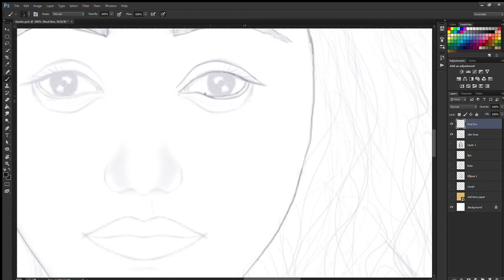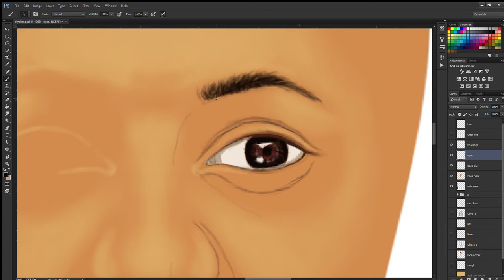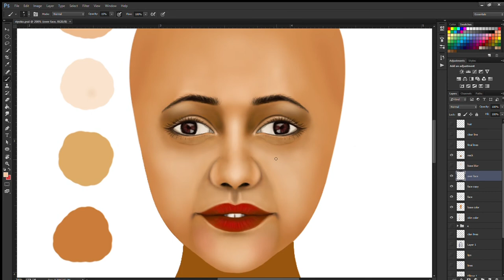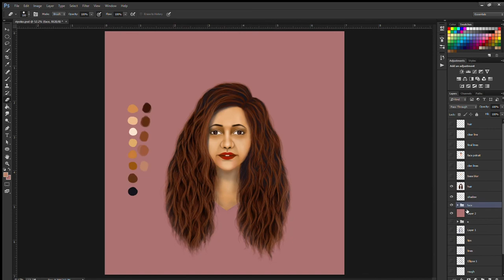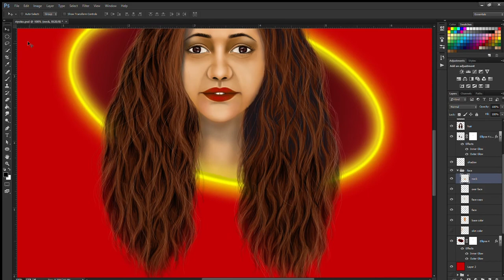Digital Painting | Concept Character | RIYOKO | MIKO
hi.. guys
hope you are fine in this lockdown. here i presenting concept character, name RIYOKO. this character idea came from after making digital painting of MIKO my inner character. so watch and enjoy the video.
 see you soon.. guys with next video.

song          : Music used: Iron Man Theme -Ramin Djawadi
                     Movie used: Iron Man (2008)